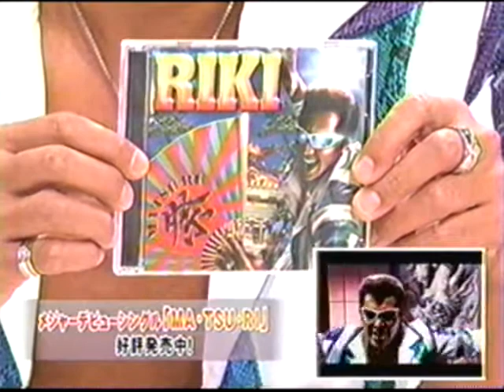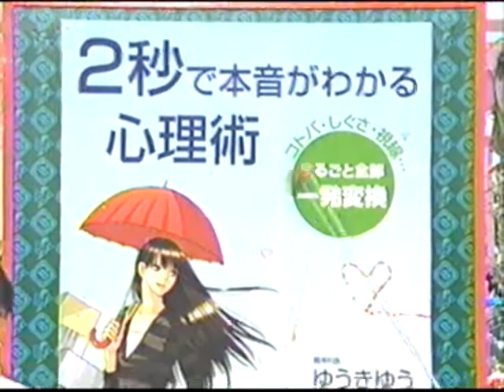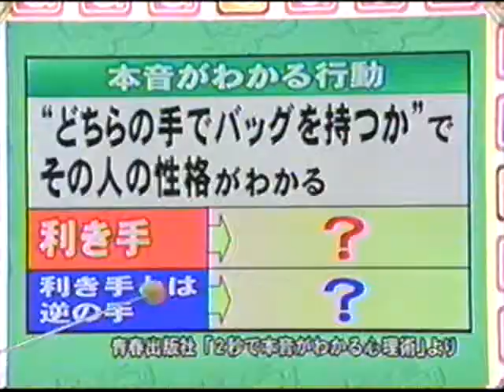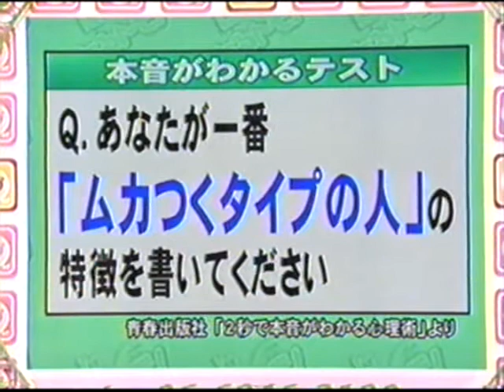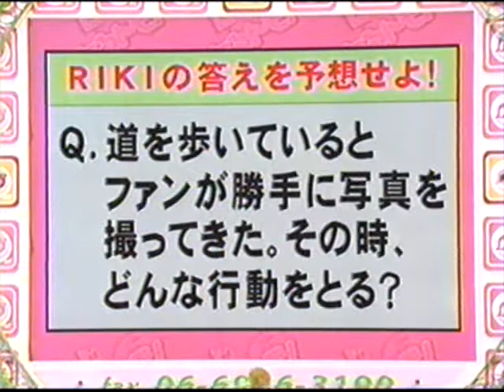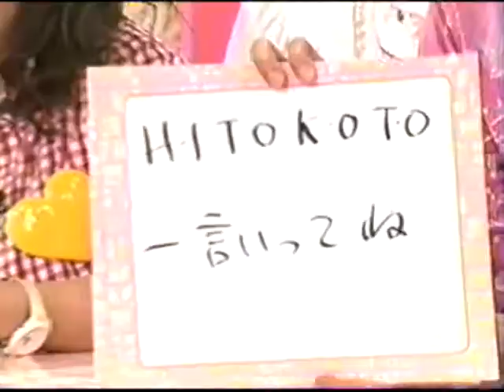①/❺☞㊇㋇㏬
ゲスト：あーるわいけーわいりき